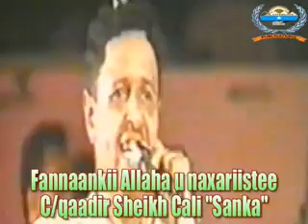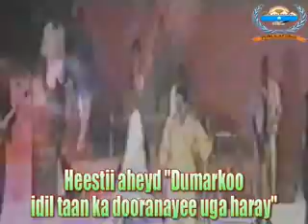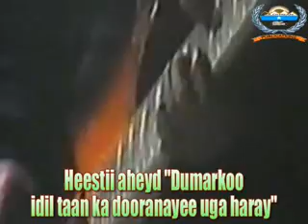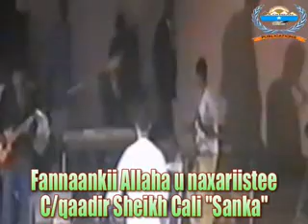Sanka & heestii Dumarkoo idil taan ka dooranayee.flv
C/qaadir Sheikh Cali "Sanka"